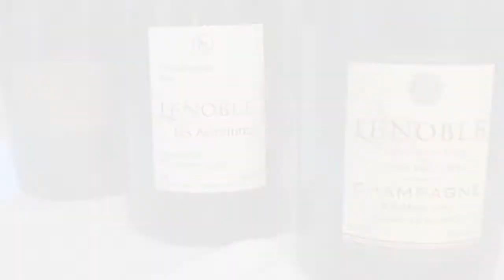Champagne A.R. Lenoble - Champ'Market L'Esprit Champagne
Entrez dans l'univers authentique et raffiné de la Maison de Champagne A.R. Lenoble. Les équipes Champ'Market ont passé une journée de vendanges en Champagne invitées par la Maison. Un voyage au cœur de la Champagne, de ses vignobles, à la découverte de ses terroirs, des vignes, des hommes et des femmes qui élaborent ce produit d'exception ! Une aventure avec la famille A.R. Lenoble, passionnée par les vins de champagne, située au centre de la Champagne, à Damery. Une initiation à la cueillette des raisins dans les parcelles de Chouilly, un cru exceptionnel dans la Champagne, magnifique Chardonnay qu donne des champagnes généreux et gourmand. Anne Malassagne, à la tête de la maison, transmet tout son amour de ses vins et de son terroir. Antoine Malassagne qui partage la direction de la maison, plonge ses convives dans l'histoire et le vignoble...